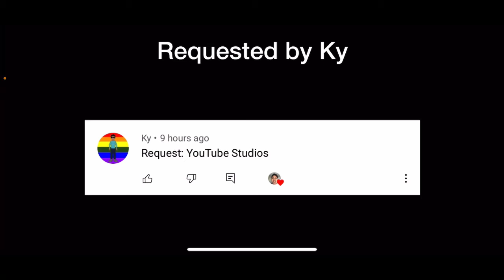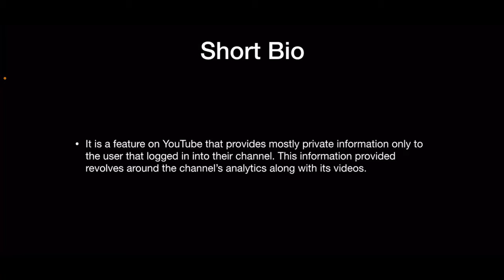Logo History (Still Edition) #29 - YouTube Studio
Ky’s Channel